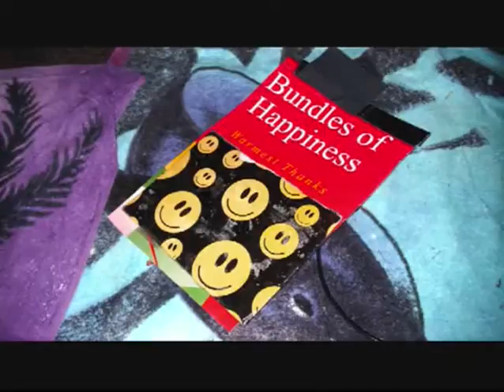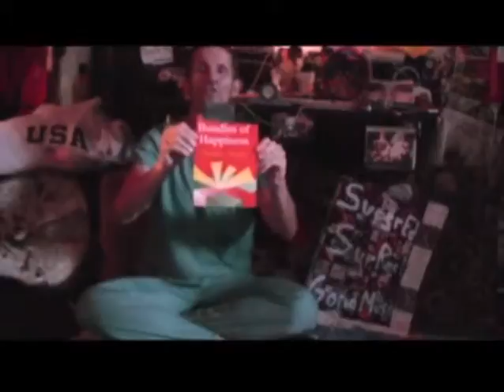sUPEREDS energy tiPs 2013